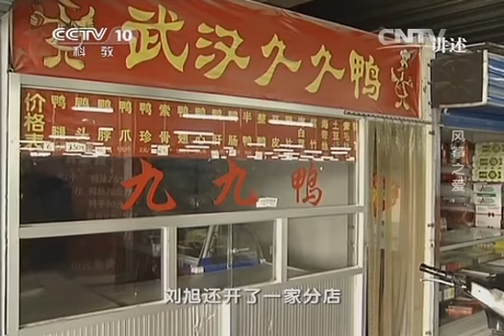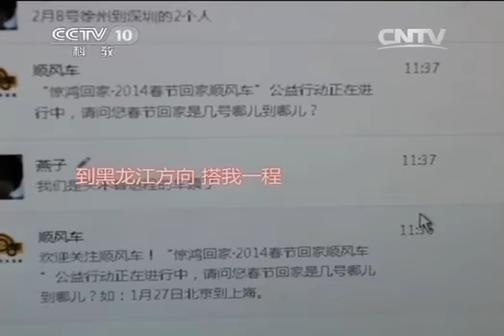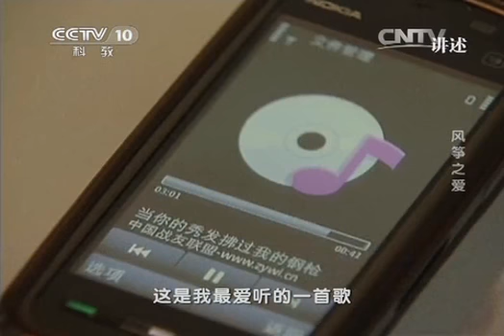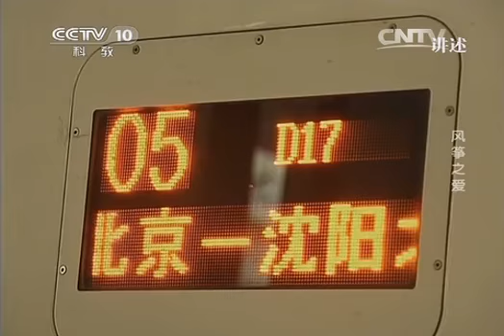20140224 讲述 风筝之爱